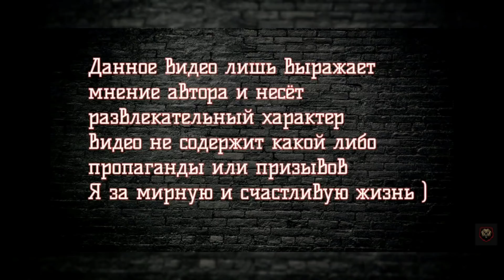ТЮРЕМНЫЙ ВРАЧ ОТРАВИЛ МЕНЯ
Каждый четверг и субботу на канале прямой эфир(19:00 по Москве)
Карта 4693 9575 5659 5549
Всем спасибо
Автор ролика не одобряет криминальный образ жизни,не желает никому своей участи а напротив пытается донести до людей через свой опыт что не стоит вставать на преступный путь